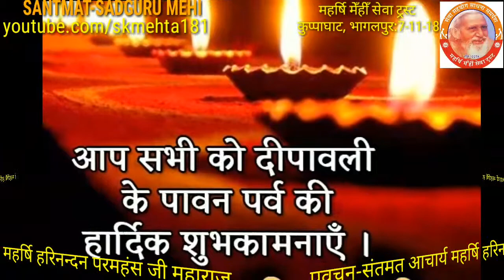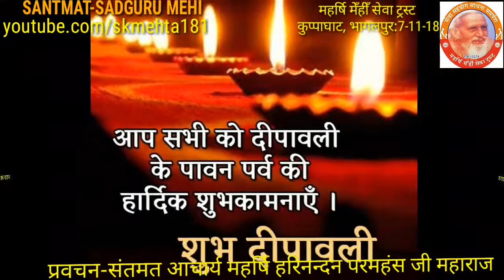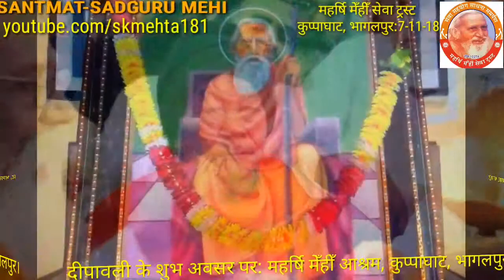दीपावली के शुभ अवसर पर संतमत के आचार्य महर्षि हरिनन्दन परमहंस जी महाराज का आशीर्वचन। ता० 7-11-2018.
# दीपावली की हार्दिक शुभकामनाएं!! जय गुरु महाराज!!!
# संतमत-सत्संग के आचार्य महर्षि हरिनन्दन परमहंस जी महाराज का शुभाशीर्वचन दीपावली के शुभ अवसर पर, दिनांक: 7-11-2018 को, महर्षि मेँहीँ आश्रम, कुप्पाघाट, भागलपुर के सत्संग हाॅल में।
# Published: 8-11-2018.